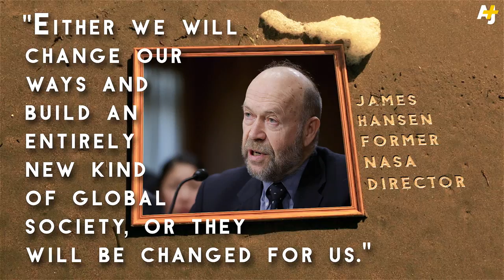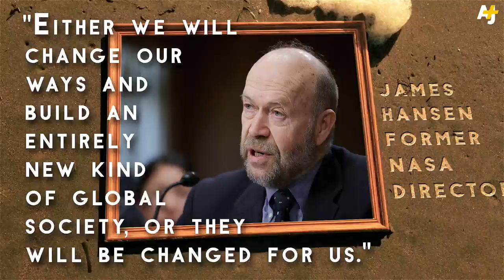Is It Too Late To Unf**k The Climate?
Climate change threatens much of life on Earth, with the extinction rate at roughly 100 times normal. Rising sea levels are already displacing entire communities, and could threaten hundreds of millions of people in the near future. What will it take to unf**k the climate? Action. Now.